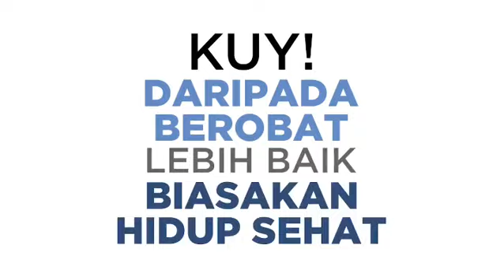Hari Diabetes Sedunia 2020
Lindungi keluarga dari bahaya diabetes